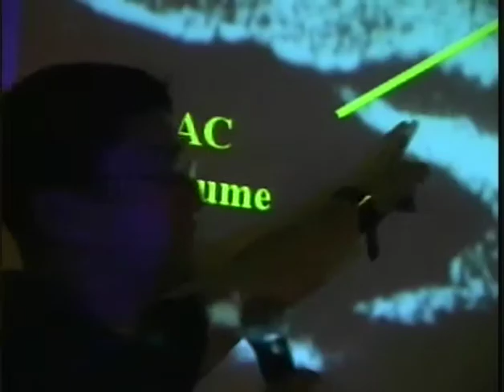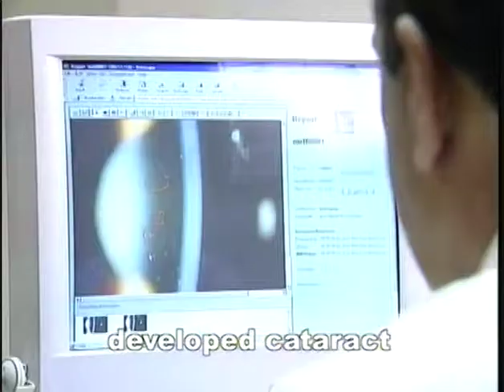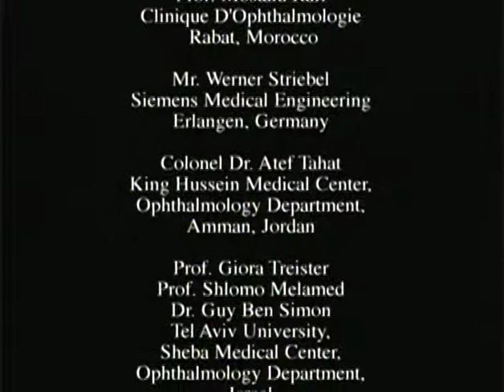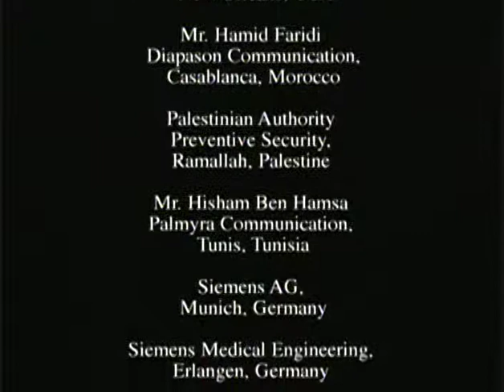Peace in sight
Documentary produced for the Peres Center for Peace, on the topic of the Middle East Ophthalmologic Network, connecting Arab and Israeli eye cases and doctors